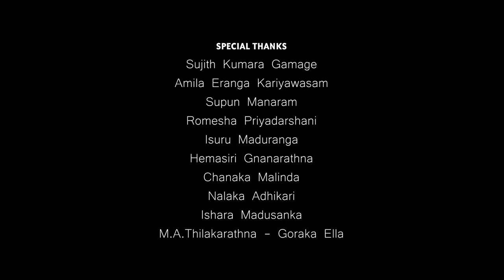Kulundul Premaya - කුලුඳුල් ප්‍රේමය ( Official Song )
Artist - Wisharada Swarna Egodawaththa
Lyrics - Saman Chandranath Weerasinghe
Cinematography - Studio Foley